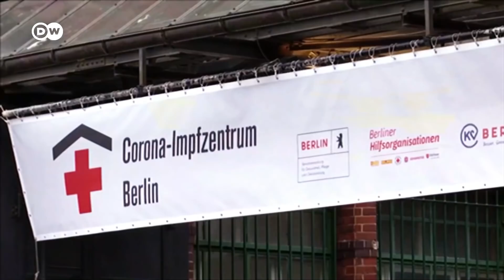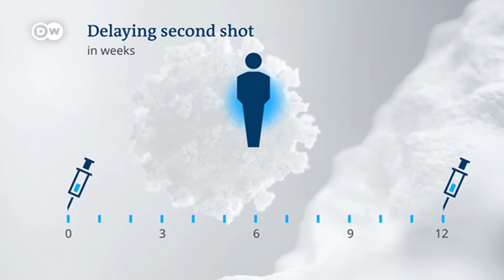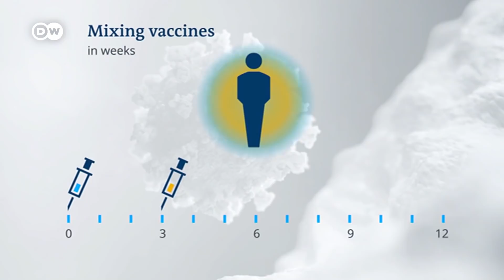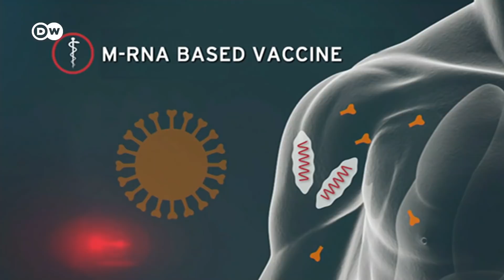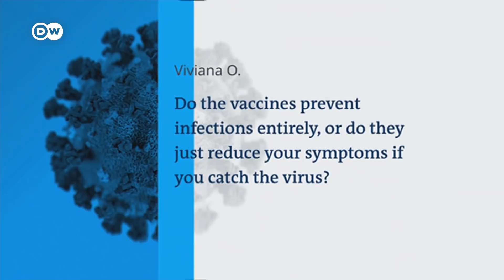Vaccinating the world: How to make more from less | COVID-19 Special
2021 began with a worldwide ambition - to vaccinate as many people as possible against Covid-19.
But in many parts of the world it's been a slow start. There aren't enough vaccine dose available yet. And sometimes, logistical problems add to the shortages.
That's why the UK decided to simply delay the second vaccine dose to increase capacity.
Only a handful different vaccines have been authorized so far. Some countries have already kicked off vaccination campaigns. Supply remains extremely limited, despite manufacturers ramping up their production capacities.
Most of the vaccines require an initial jab and then a booster shot sometime later, to provide adequate protection. With a global population of 7.8 billion people, that means that almost 16 billion doses need to be produced for everyone to be vaccinated. Producing that amount will take years some experts say.
But time is of the essence: The longer the virus keeps spreading around the globe, the higher the likelihood of mutation. Just recently scientists discovered two new variants in the UK and South Africa that appear to be much more contagious. The fear is that those mutations could render even strict lockdown measures useless. And eventually even the vaccines.
Now experts are trying to find ways to get more shots into more arms. The discussion is focused on three options:
The first option is to delay the second dose. That would mean more people could have a first shot, which might provide some protection. The UK and Denmark have approved the measure and are about to put it into practice. But some experts warn that immunity might wane in the weeks following the initial shot. That could create ideal circumstances for the virus to mutate and become resistant.
The second idea is to cut the doses in half, which would double the number of people that could be vaccinated. While there are indications that the immune response is the same, experts say, we can’t know for sure.
The third option is to combine two vaccines, so that the composition of the booster is different from the initial one. The reasoning behind that idea is that both the AstraZeneca and BioNTech vaccines target the viruses spike protein. But with two different methods.
The problem is: None of the proposed alternatives has been tested so far.